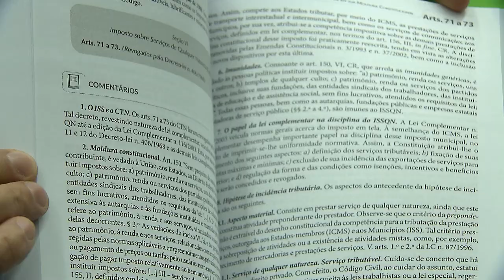Espaço Cultural sedia lançamento de livro sobre o Código Tributário Nacional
​O Espaço Cultural do Superior Tribunal de Justiça (STJ) promoveu, nesta terça-feira (20), o lançamento do livro Código Tributário Nacional Comentado – Em Sua Moldura Constitucional, de autoria da ministra Regina Helena Costa.
A obra acompanha sugestões doutrinárias e indicações de jurisprudência, tendo como objeto de análise as normas estruturantes do sistema tributário nacional, as espécies tributárias, bem como as normas gerais de direito tributário, as quais, por seu caráter nacional, vinculam todos os entes da Federação.